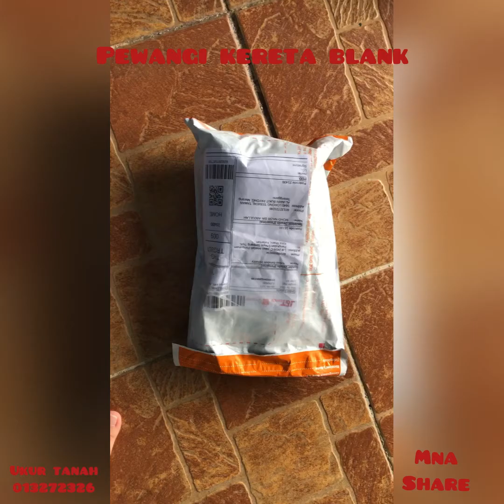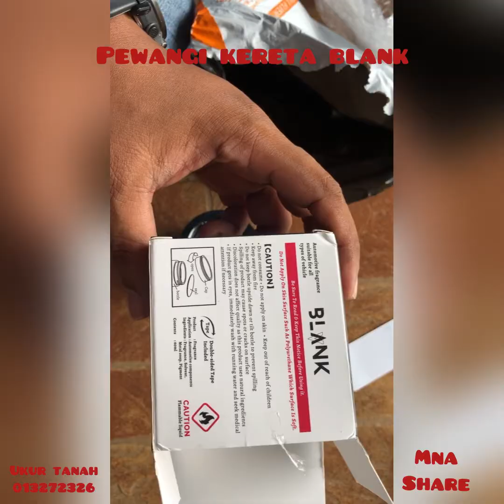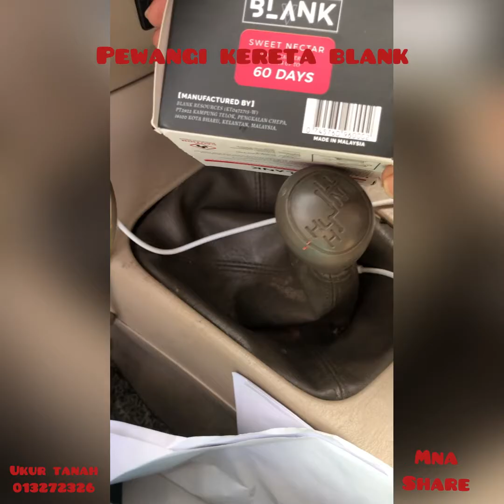BLANK SWEET NECTAR tak rajin tak wangi..pewangi kereta tahan hingga 60hari..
Kerja ukur tanah
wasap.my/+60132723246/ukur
Jurukur
Juruukur
Geomatik
topcon hiper vr ukur tanah tbm
Topografi
Sungai
GPS
GNSS
Dji
Topcon hiper vr
Chc i50 i70
South
Magellan
Global Mapper
Unistrong
Surveycad
Cross section
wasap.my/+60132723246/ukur